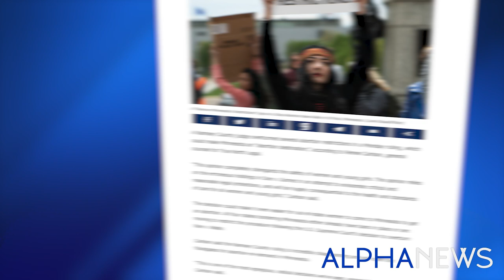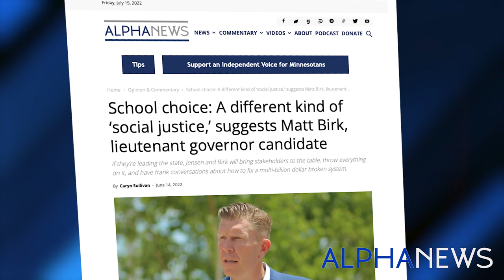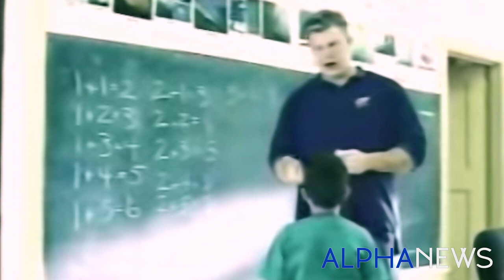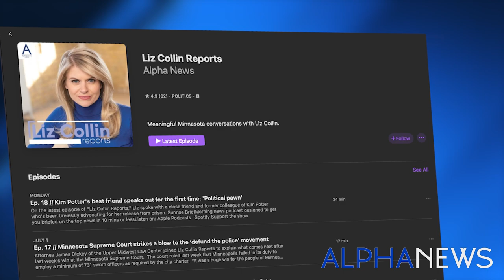'Minnesotans have had enough': In-depth with Matt Birk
Liz Collin Reports | Ep. 19